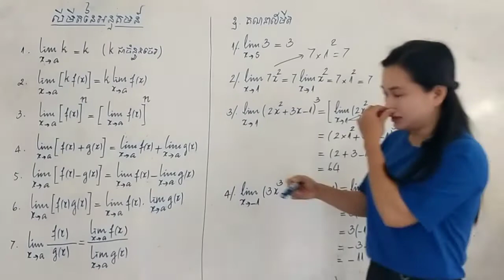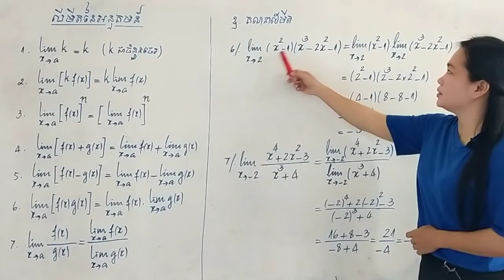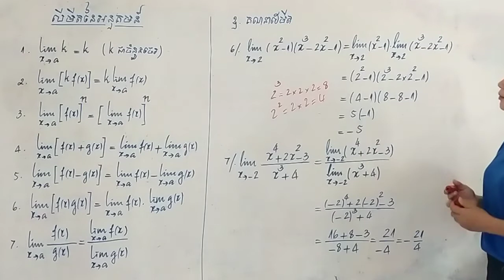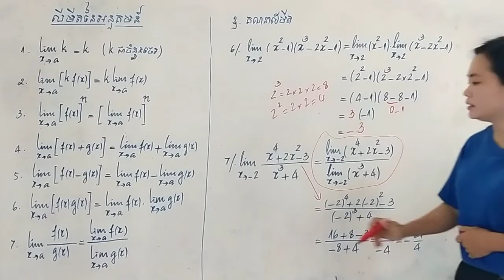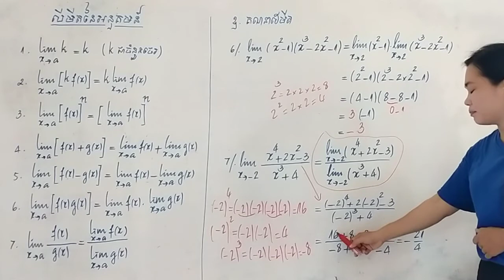លីមីតនៃអនុគមន៍ វគ្គ១ (អ្នកគ្រូ លី)